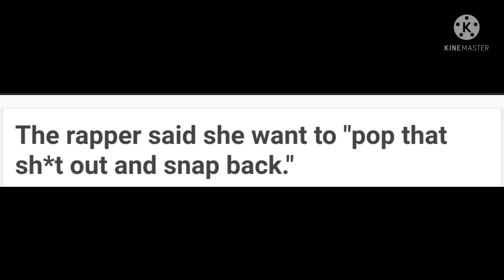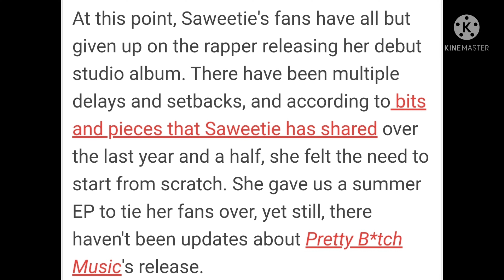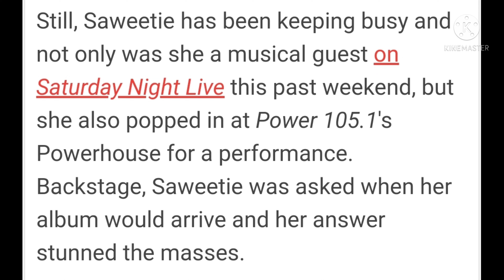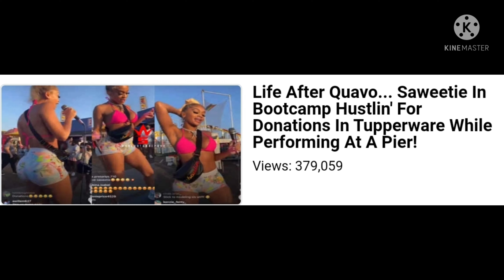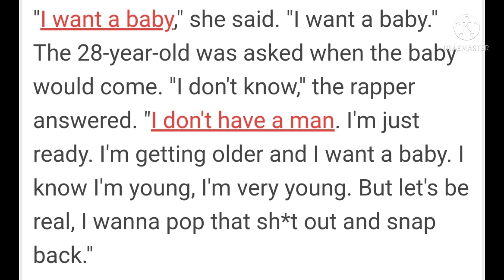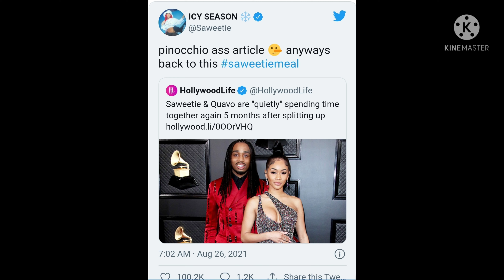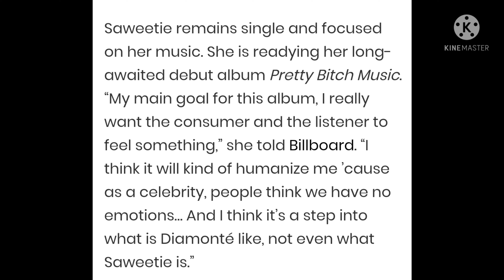CRUMB BABY CATCHERS: IS SAWEETIE PROMOTING SINGLE MUVA HOOD